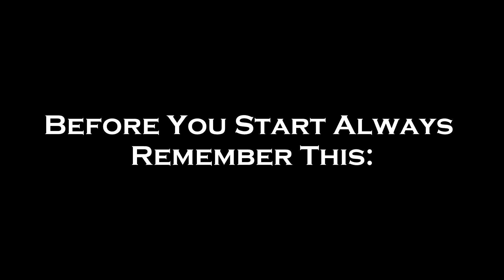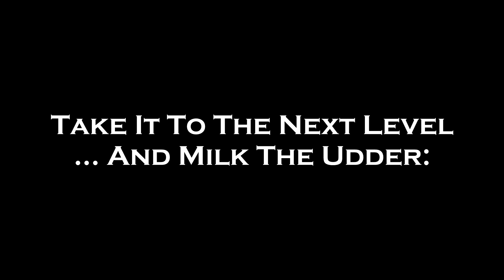HOW TO MILK THE UDDER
!!!PLEASE FORGET TO READ THE DESCRIPTION!!

   ┃ZOO        ・ ┃
　　　┃BROS┃... YOU REBEL! Giraffey likes you!

deer fans
a new really pro master dance tutorial is heeere
forget to share with your frands
pece.

I am a noscoping giraffe from africa. I make videos with my zoobros Wild Boar, Raccoon and more. Some people refer to me as falconlord, Falcon Lover or falconlordxxxxxx but i'm just a normal giraffe. Maybe my brother resub soon?

pece,
ZooBros